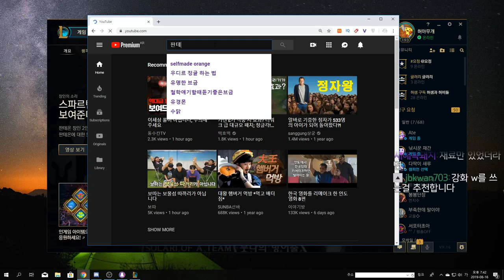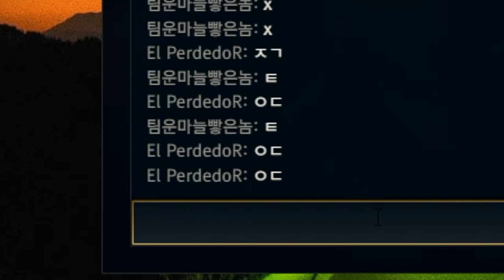리메이크된 판테온을 한 번 해보자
오늘도 와주셔서 감사합니당